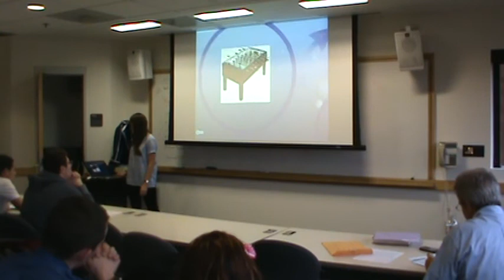Mary Kate Interview